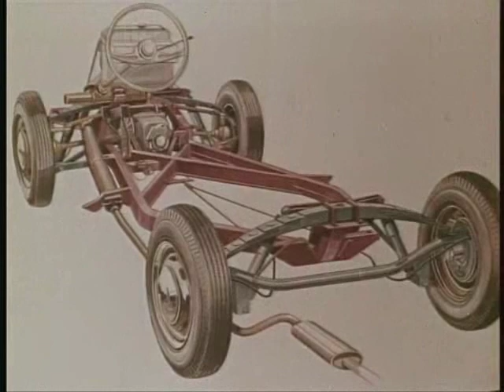Historischer Werbefilm von DKW/ Auto-Union"Zwei Takte und doch MusiK"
Ein historischer Werbefilm von DKW/ Auto-Union "Zwei Takte und doch MusiK"